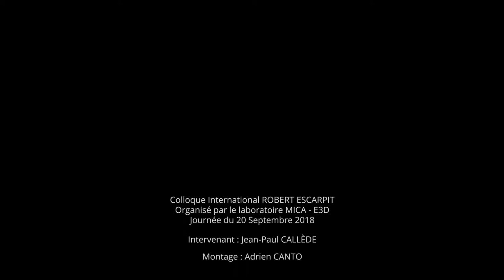Jean-Paul Callède - Colloque Robert Escarpit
Conférence de Jean-Paul Callède lors du Colloque International Robert Escarpit organisé par le laboratoire MICA - E3D

Introduction : 00:06
Partie 1: 06:01
Partie 2: 20:35
Partie 3: 29:22
Conclusion: 34:21